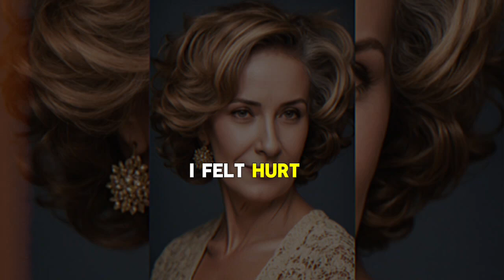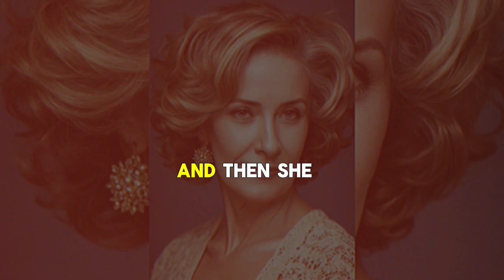She's expressing, "That was a chapter of the past" and "I've evolved since then